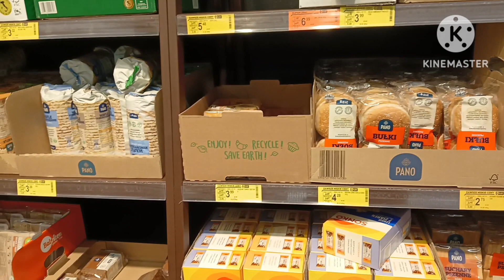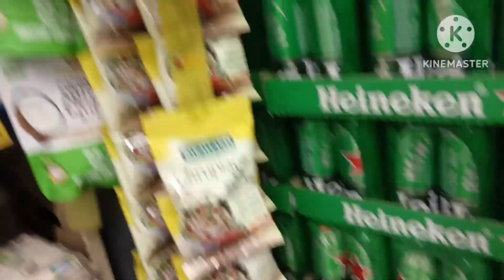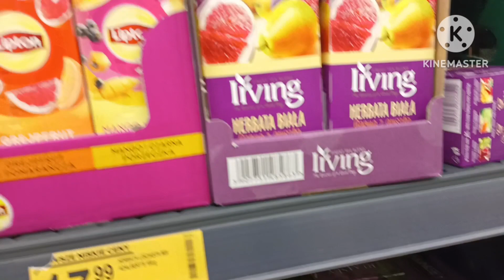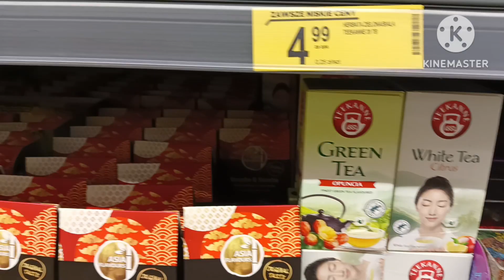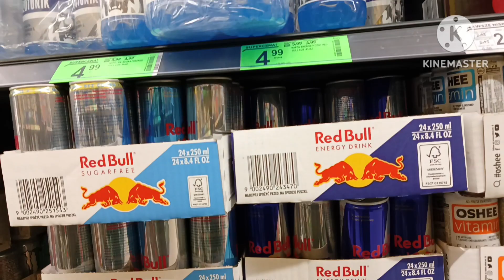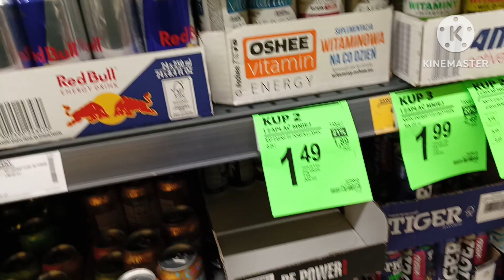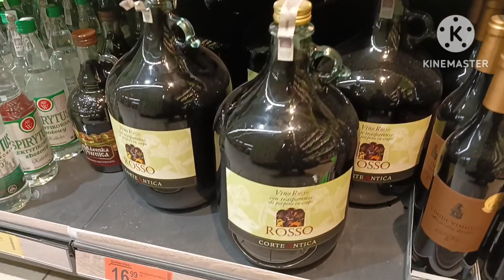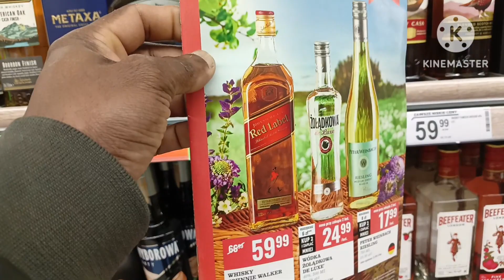How much POLOND Living cost per Month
how is polond living cost for family

Follow facebook /පොලන් කොල්ලා